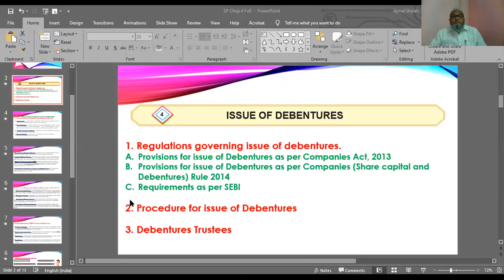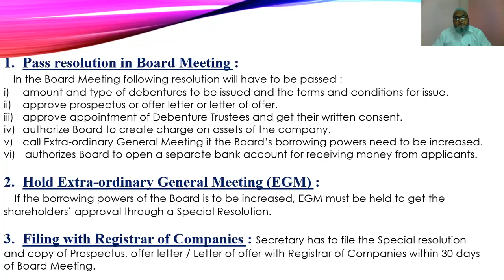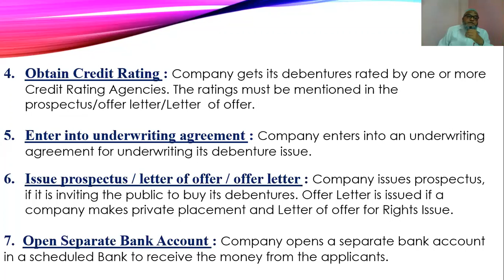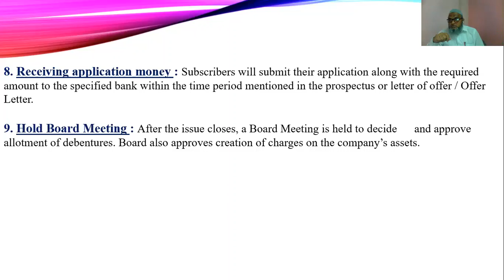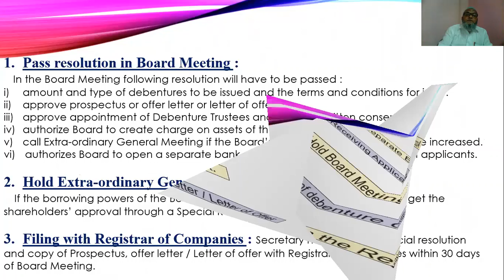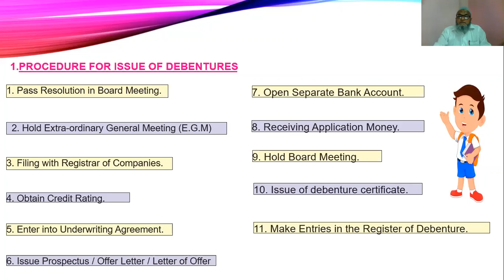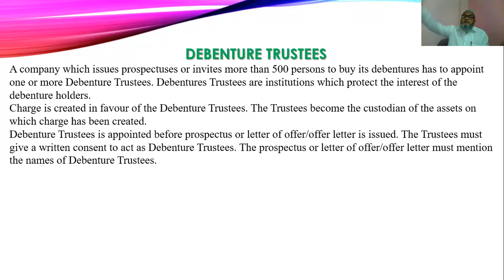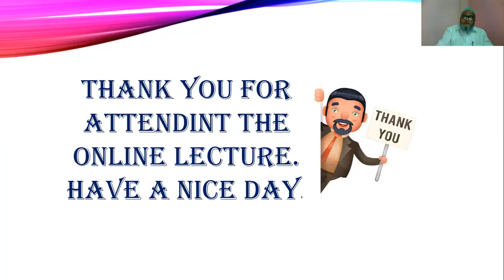12th S.P Chap 4. Issue of Debentures.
1. Procedure for issue of Debentures.
2. Debentures Trustees.